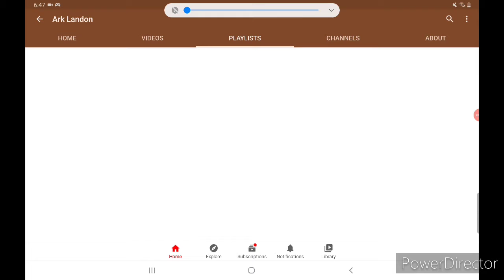sub to ark landon (please)check the description